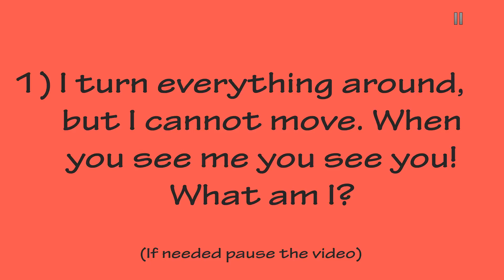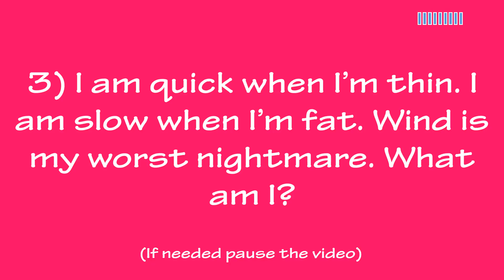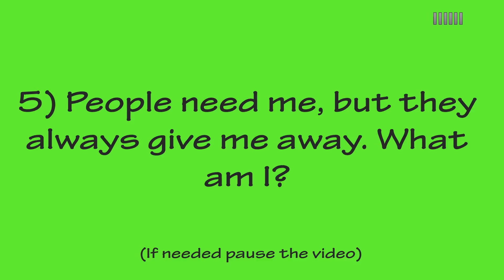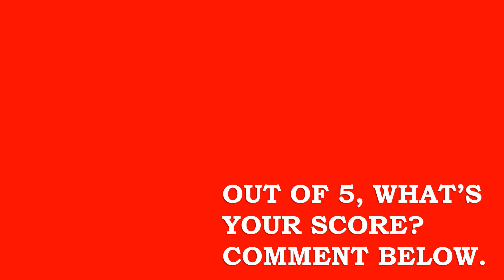5 Riddles To Check Your Brain | Only Smartest 10% Can Solve These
Here are 5 riddles that will blow your mind. Try out!

These types of games increase your brain power, concentration & focus. They train your brain. So go ahead and try to get 5/5. Enjoy!

About: Brainy Dude is a YouTube channel where you can find videos all about brain games, IQ tests, etc and some useful information too!!